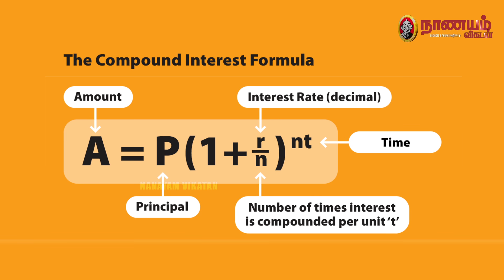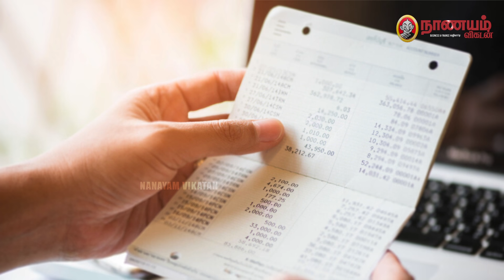அதிக லாபம் வேணும்னா இப்படி செய்யுங்க!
உங்கள் முதலீடு அதிக லாபத்தை சம்பாதித்துத் தர என்ன செய்ய வேண்டும் என்பது குறித்து விளக்கமாக எடுத்துச் சொல்கிறார் மணிவேதம்.காம் நிறுவனத்தின் நிறுவனர் லலிதா ஜெயபாலன்.

In this video Mrs.Lalitha Jayabalan, Founder of MoneyVedam.com, talks about the secret of getting high returns.

Interview: A.R.Kumar
Videographer: Suresh kumar
Editing: Lenin Raj